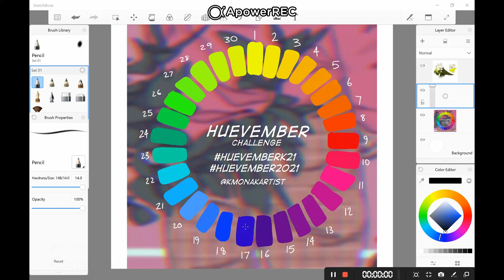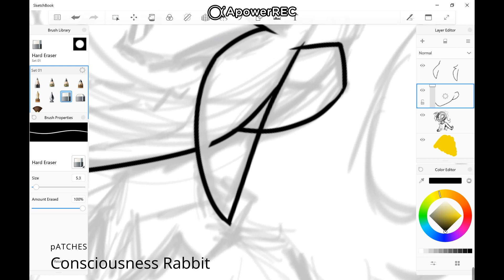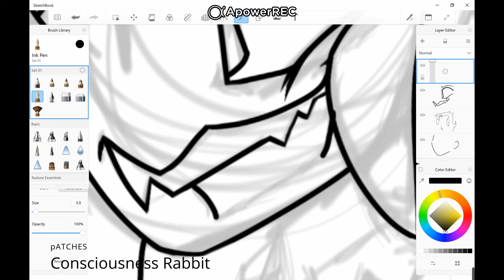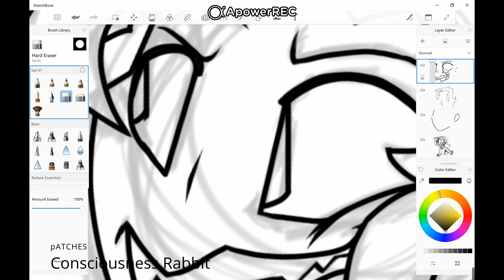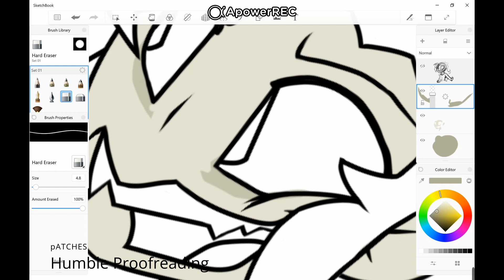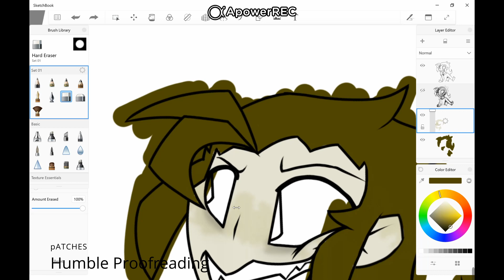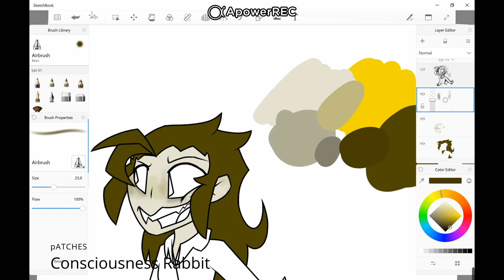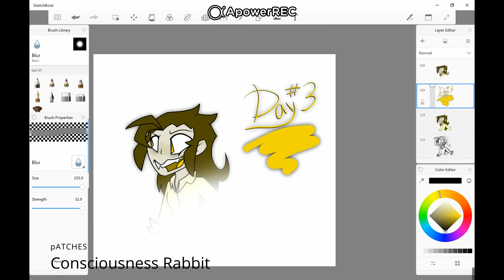Huevemeber 2021 - Day 3 (Speedpaint)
Another new bean! Yay! His name is Cactus Bread... don't question it.